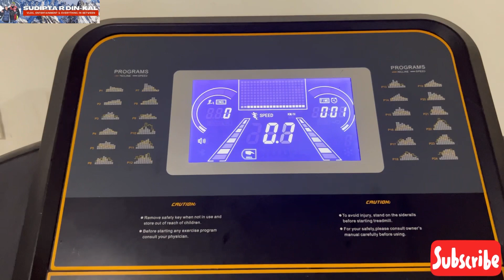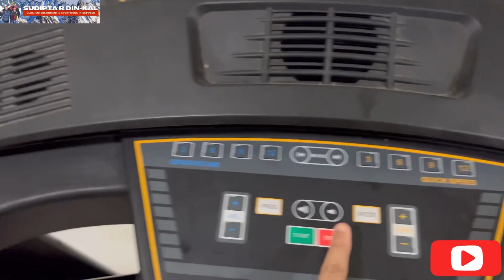স্বর্ন আমাকে বৃষ্টিতে ঠেলে দিলো 😡॥পাটুলিতে best চা ॥vlog